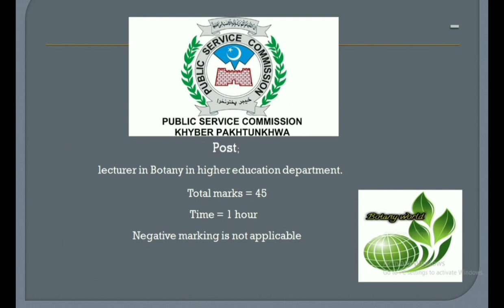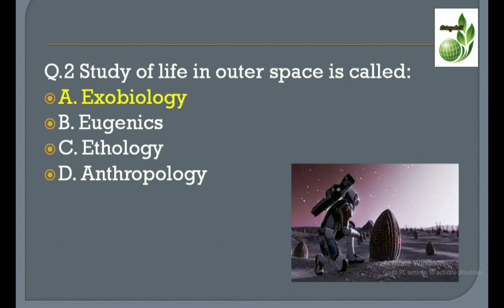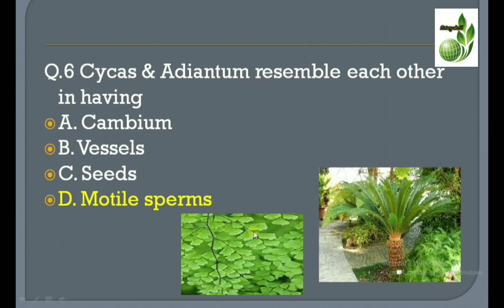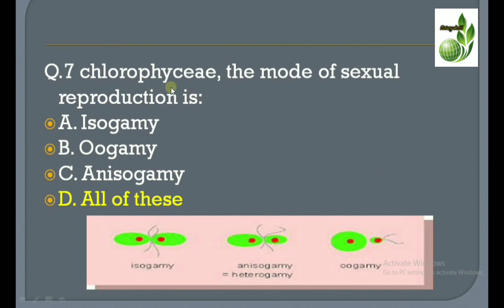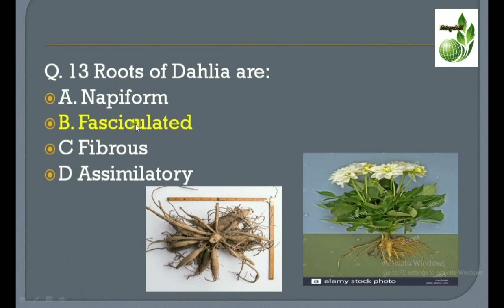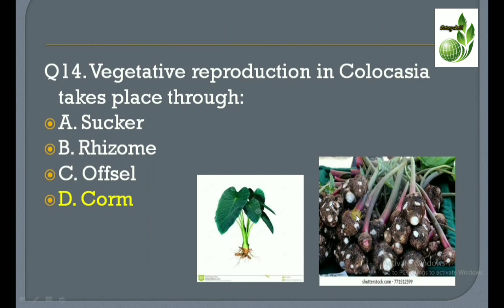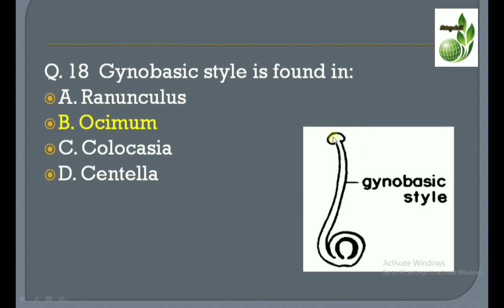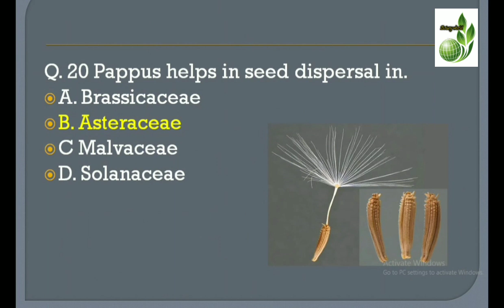KPPSC SOLVED BOTANY PAPER MCQS // 07-Oct-2021// EXAM TEST PREPATION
KPPSC SOLVED BOTANY PAPER MCQS//07-OCT-2021 // EXAM TEST PREPARATION // Khyber Pakhtun khwa Public service Commission Test mcqs notes for exam preparation.

KPPSC # SOLVED PAPER MCQS
# BOTANY COMMISSION TEST 7-OCT- 2021

In KPPSC,FPSC Test preparation you can watch videos about the latest jobs advertisement by KPPSC, PPSC ,SPST, and other testing services on # Botany world